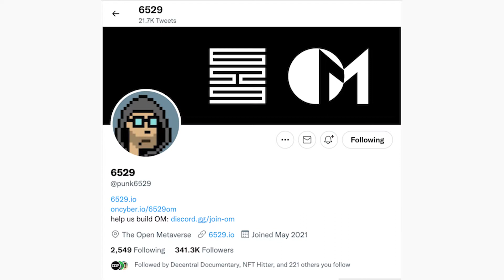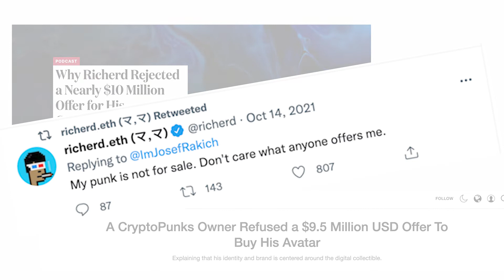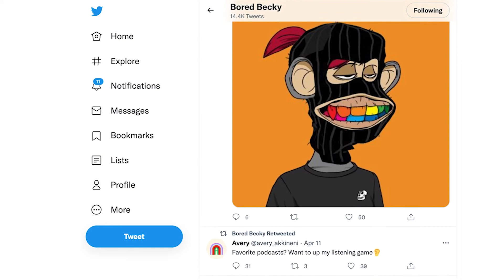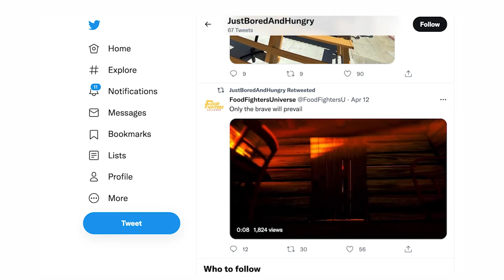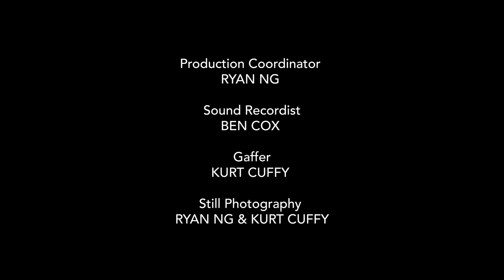Insights from Vancouver’s famous NFT collectors | Web3Worlds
Why would someone spend hundreds of thousands of dollars on a JPEG?

In this video from the eight-part series Web3Worlds, some of Vancouver’s most famous NFT collectors discuss how and why they got started purchasing non-fungible tokens and how they have become part of their digital identity. Featuring Ashley Smith, Victor Mosquera, FVCKRENDER, Richerd Chan, Dieter Shirley, and Benny Giang.

SUBJECTS